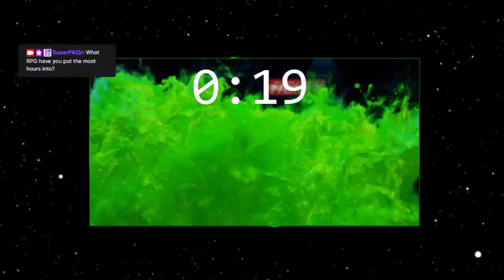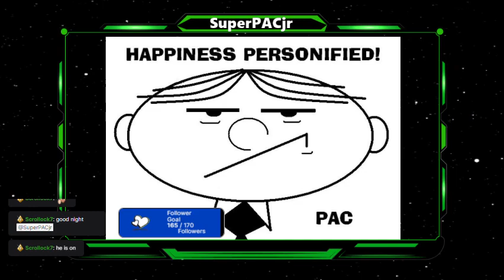Lunar: The Silver Star - Day 10! (No Day 9 ... rats)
Lunar: The Silver Star - Day 10! Insert your own joke here!